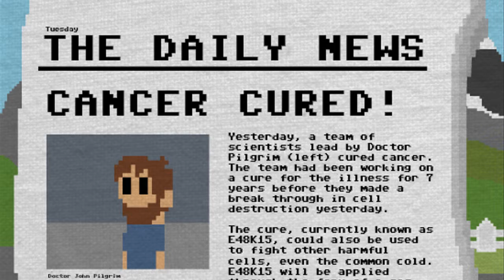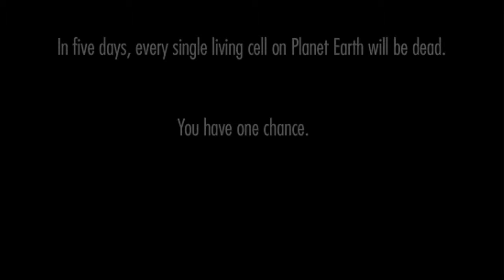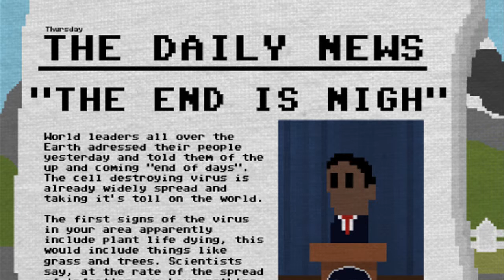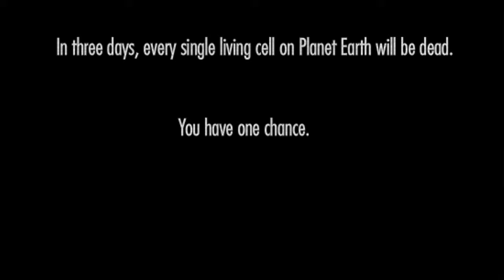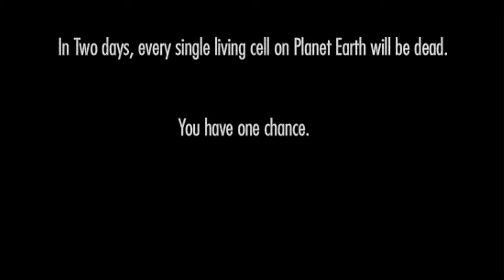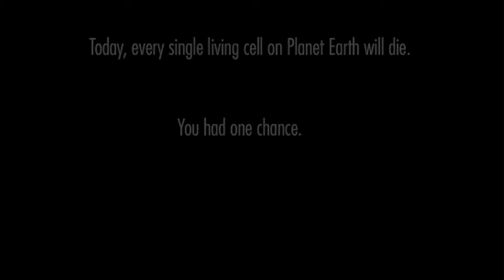Pelastetaanko Maailma?: One Chance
D:
Muistathan kommentoida, subscribeta ja tykätä videosta!
Voit ilmoittaa kommenteihin, mitä pelejä haluaisitte että pelataan!
You can also inform us in the comments, what games you want to see us play!